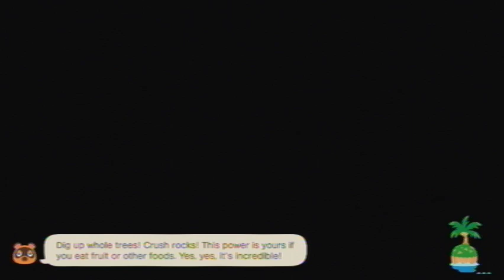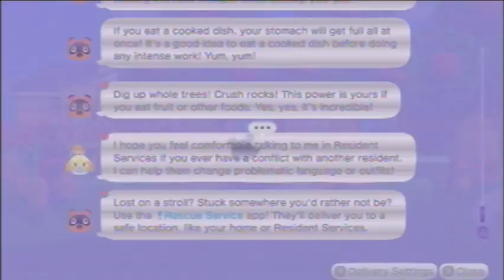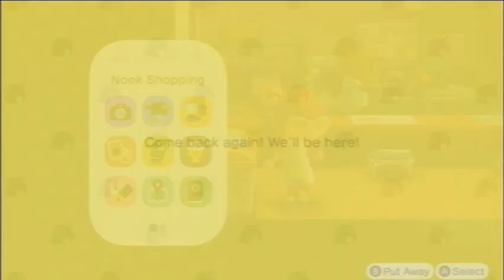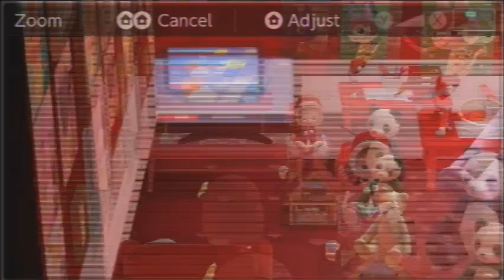Animal Crossing: New Horizons [Day 1195]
Played on: June 27th, 2023 (UTC-4:00)

Current Neighbors
Felicity
Gabi
Kiki
Chrissy
Purrl
Francine
Pippy
Mitzi
Caroline
Hazel